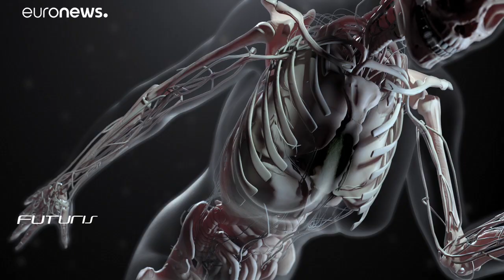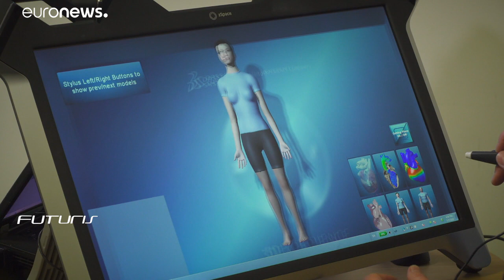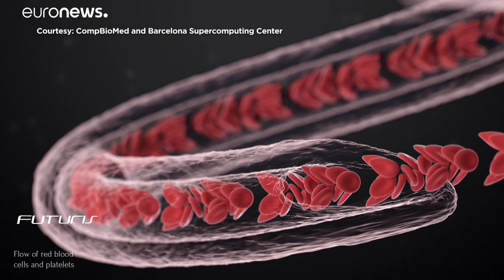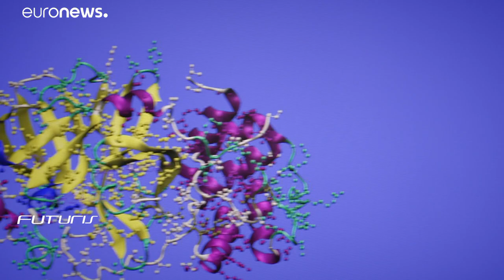Virtual humans to map the future of major surgery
An international team are building virtual twins on supercomputers to test reaction to major surgery before proceeding and also the treatment of serious illness. These digital doppelgängers will mirror everything from how your heart beats and your lungs work, right down to your personal DNA code.